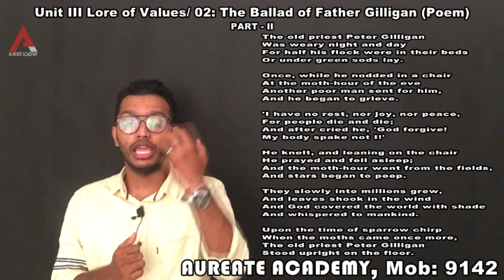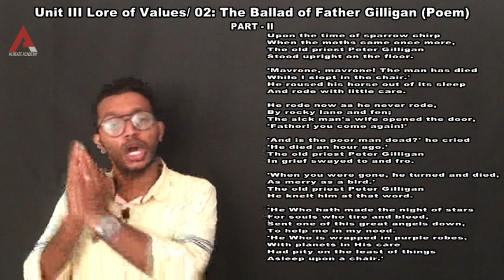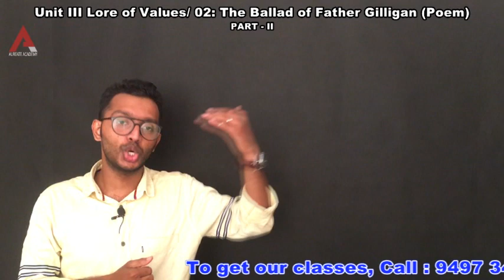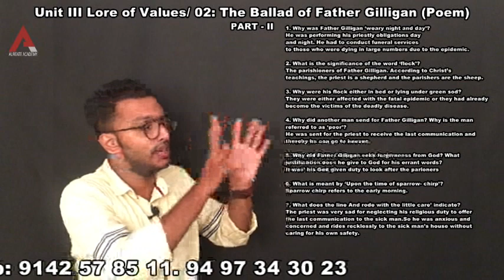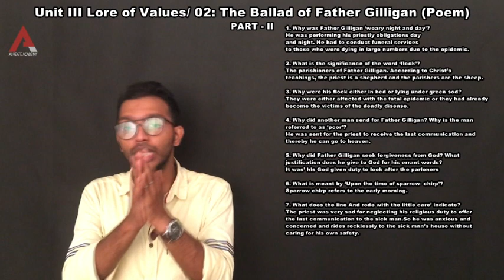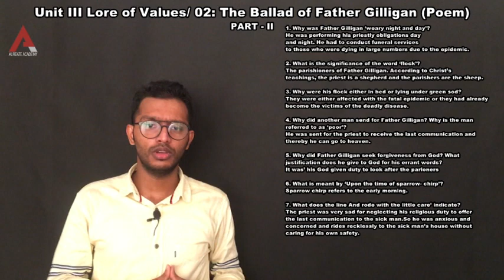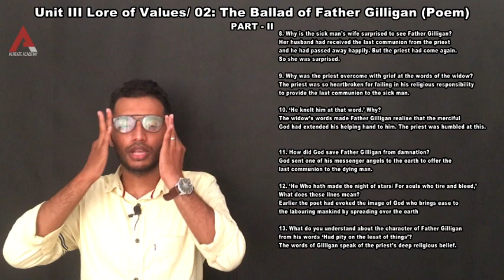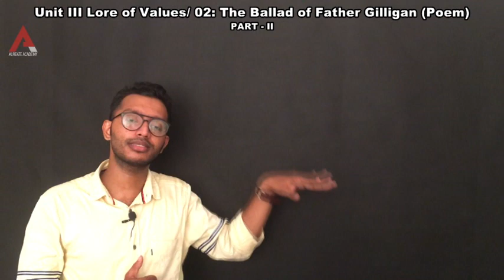SSLC ENGLISH UNIT - 3, CHAPTER - 2, PART - 2